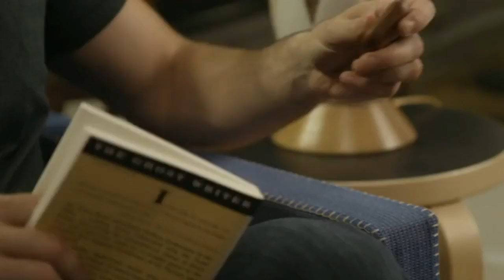Plug and Play Ep.130 - Viva La Mexico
This week on Plug and Play Podcast. Tim starts prepping for his Mexican vavation, while Zach decides to go Safe shopping, it's safe to say they got some gaming in. Rad Roger (A Kickstarter Backed Game), Tomb Raider PS4, BattleBorne, and Fable Anniversarry edition are among the items discussed. Tim finds a cheap way to fix his speaker issue with this weeks Tech Talk and Zach acquires a delicious tasty treat from the shadows! Zach discusses a intense Zelda addiction issue and shows off his Comic Book collection.